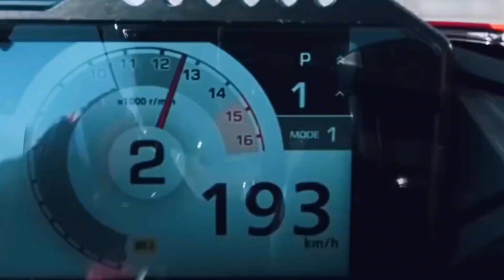世界上最快的10辆摩托车，看看你喜欢其中的哪辆。